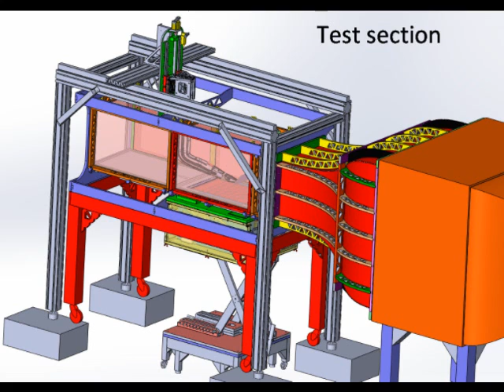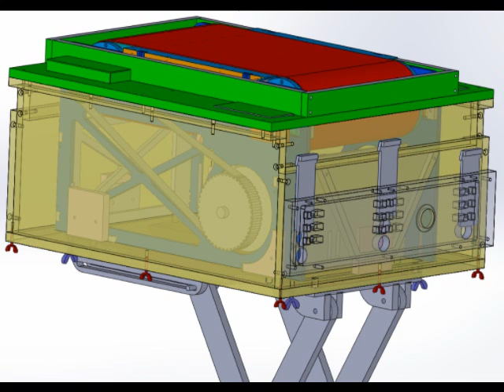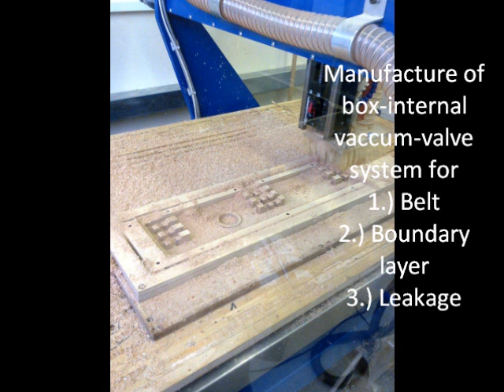Produktion of wind tunnel sting and rolling road system: By Robert Bleischwitz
Kind regards
Robert Bleischwitz